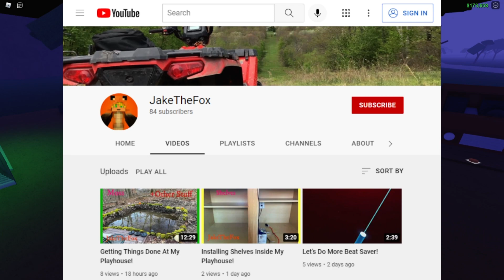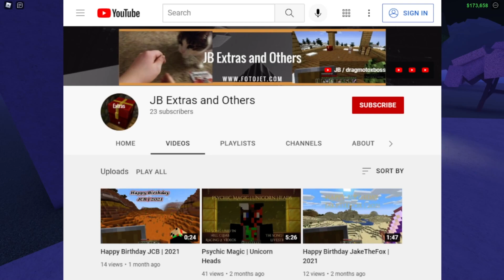My Present Piles Are Doing Well | Lumber tycoon 2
Staring JB/dragmotoxboss, I decided to stock up on my Youtube base some more.